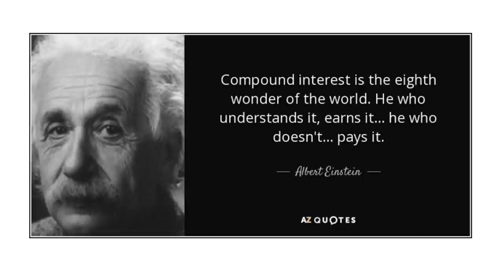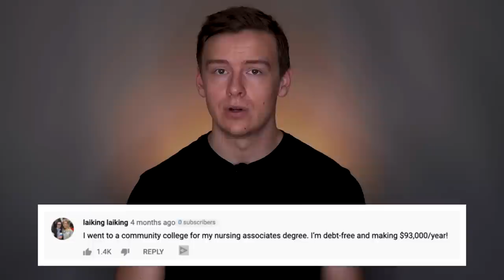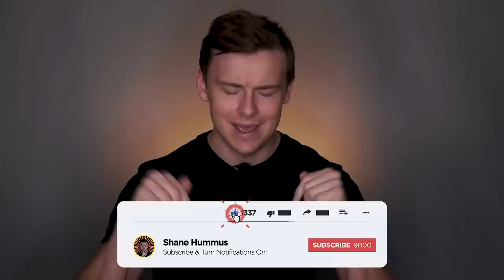$118k In Debt For A Useless Drama Degree!?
This is a video response to "118k in debt for a useless drama degree" as well as the original video by buzzfeed which went over Britney's story:

Britney got a Drama degree and found herself $118k in debt with no end in sight.  It's a really nasty situation.  I feel bad for her and here are my thoughts.

The other video by "Don't Walk, Run! Productions" sort of roasted Britney and I think it was all in good fun(I like their video), but I'd like to provide a slightly more serious perspective on the situation because there are a lot of young people that get caught in this trap.